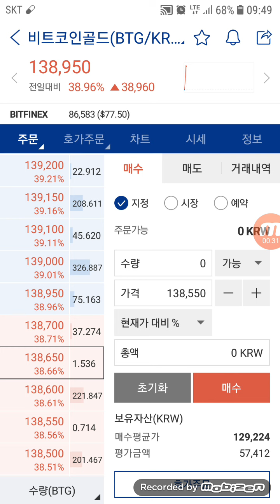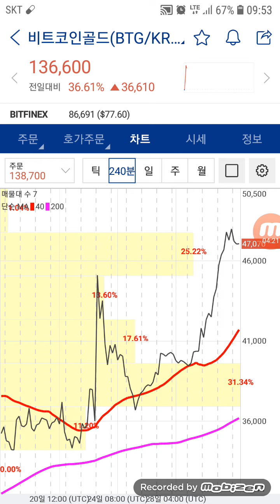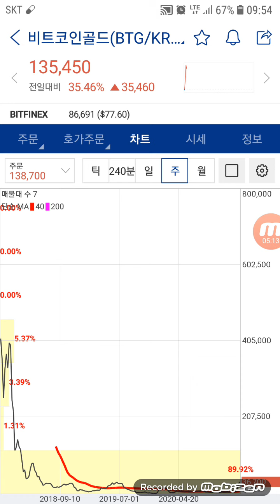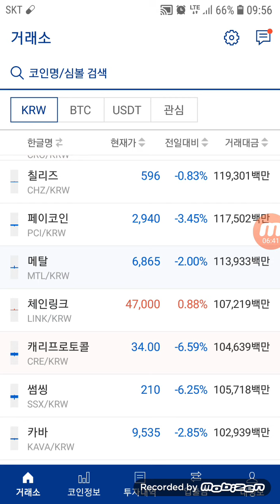BTG 비트코인골드 업비트 일봉, 주봉차트.